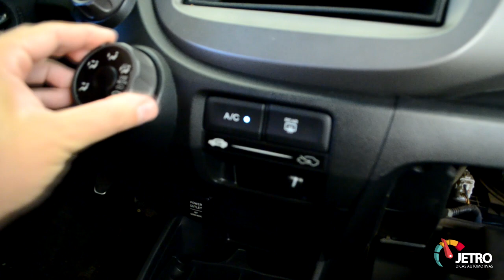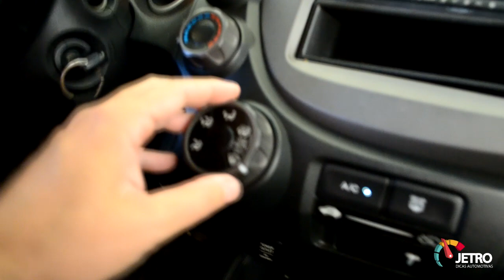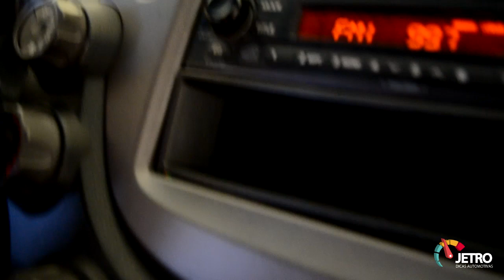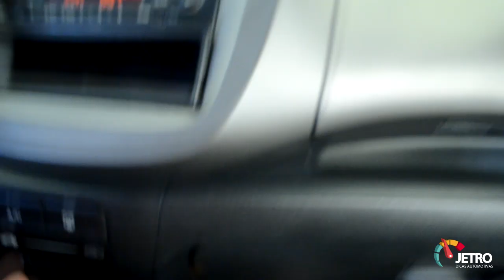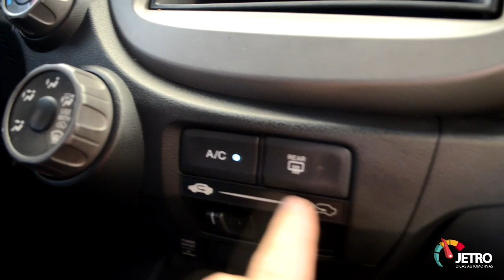LIMPEZA DO AR CONDICIONADO COMPLETO - HONDA FIT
SE GOSTOU DO VÍDEO, INSCREVA-SE - Limpeza completa do sistema de ar condicionado, com troca de filtro e higienização da tubulação do produto próprio do Honda Fit, SEGUE ABAIXO outros trabalhos feitos no carro. Gostou do vídeo, dúvidas ou sugestões não deixe de participar no comentários.